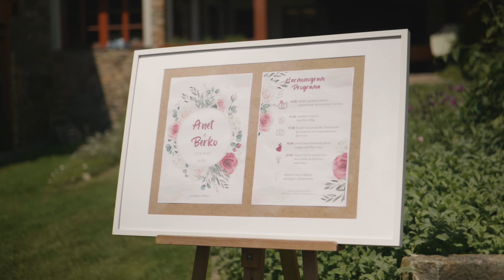Anet & Berko | Wedding highlights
Česko-bulharská svatba 🤍

Sledujte mě na:
Instagramu @odTerez

📍Jonášův Mlýn